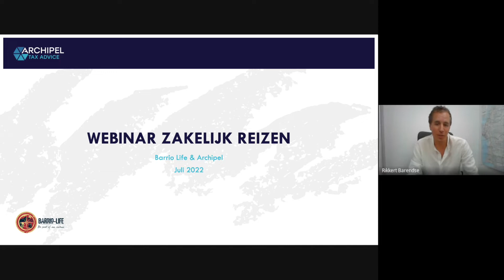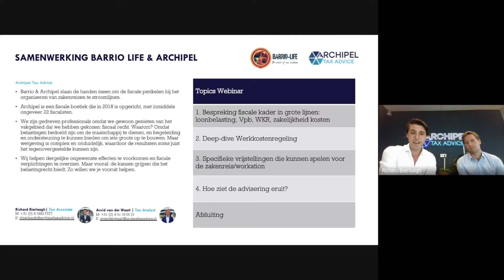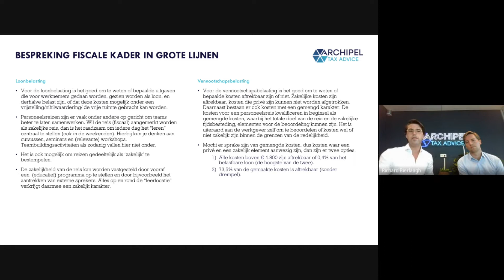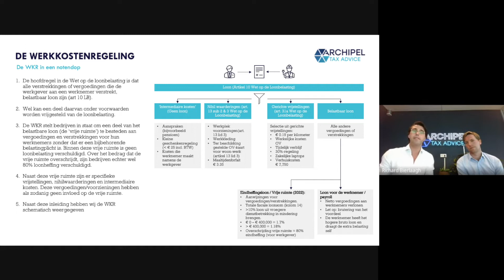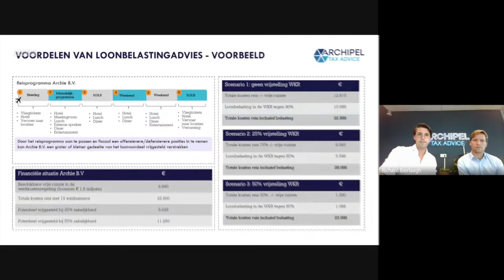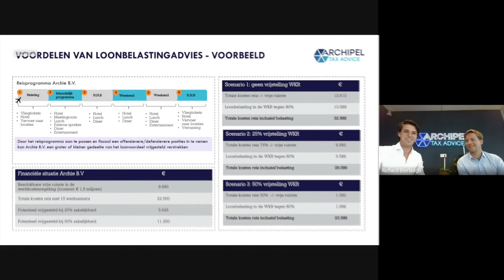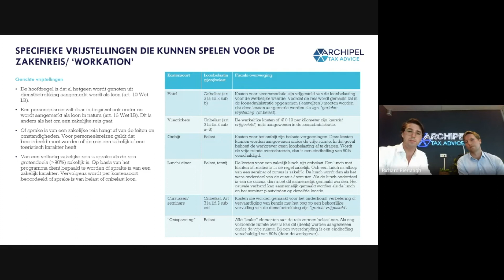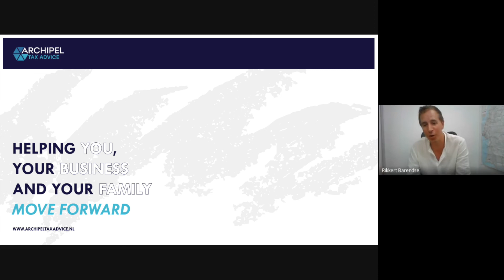Webinar: belasting & bedrijfsreizen: praktische tips voor het ‘fiscaal efficiënt’ maken van je reis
Ga je met je team of organisatie op reis? Door slim in te spelen op de fiscale regels kun je de belastingdruk op je zakelijke reis of incentive minimaliseren.

Dit webinar geeft je snel inzicht van de regels waar je rekening mee dient te houden (o.a. werkkostenregeling (WKR) en zakelijke kosten). Aan de hand van een rekenvoorbeeld krijg je stap voor stap een helder beeld van de specifieke vrijstellingen en andere 'besparingsmogelijkheden'.